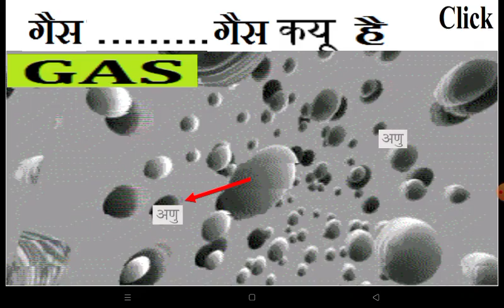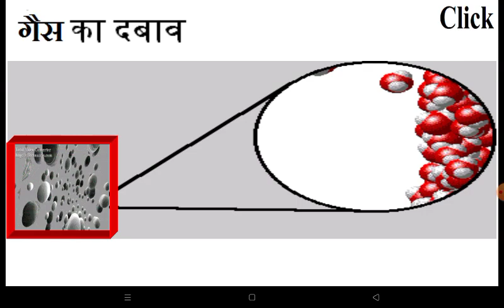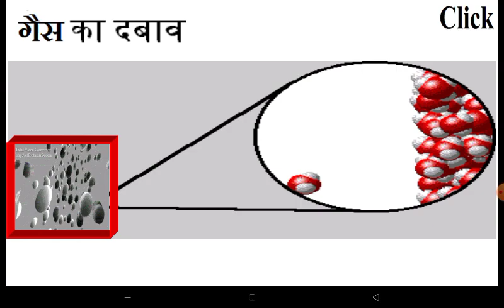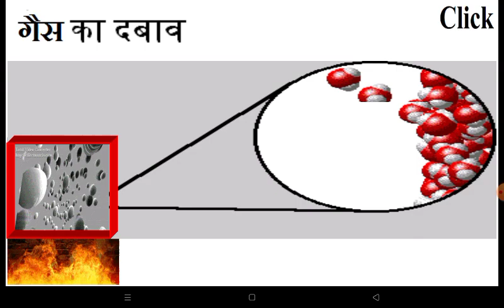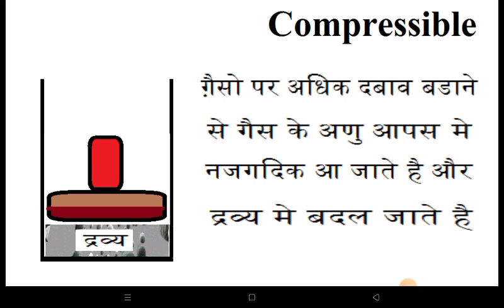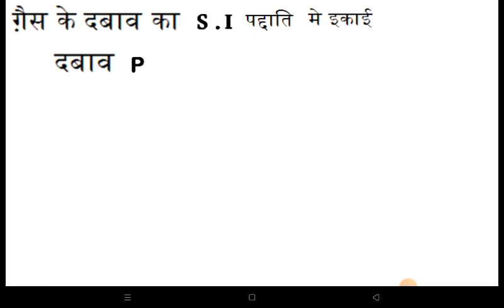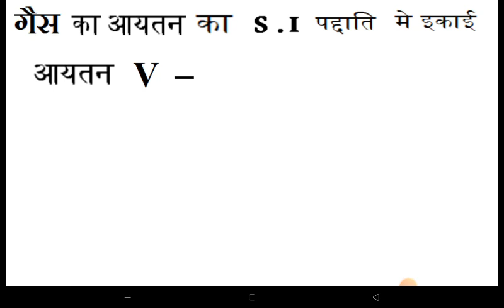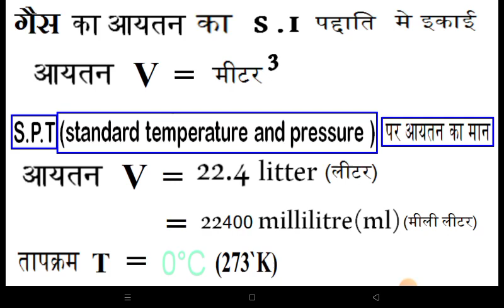Behaviour of Gases part-1 (what is Gas... and other properties of gas)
what is Gas... and other properties of gas